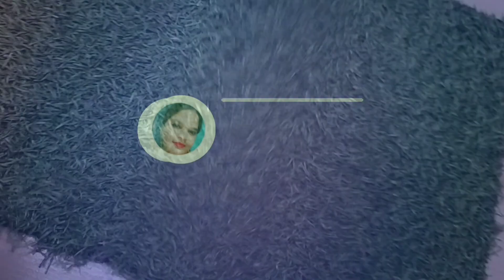ऐसी कमाल की टिप्स || घर के किचन के कामों को आसान बना देंगे || kitchen tips || money saving tips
kitchen ideas
purane diye ka istemal
purane diye ka kya Karen
diye ko Sahi kaise jalayen
mini chopper ka istemal
kaddu kasni wale ka istemal
purane kaddu kas ka kya kare
kaddukas ka use
gharelu upay
gharelu jugaad
gharelu tips
money saving tips
paise bachaye in tips se
Kamal ki kitchen tips
useful kitchen tips
23 kitchen tips
23 kitchen hacks
23 aashi Kamal ki kitchen tips
kitchen tips
kitchen organised idea
kitchen amazing hacks
kitchen se Judi jaruri baate
kitchen cleaning idea
kitchen UsefulTips dekhna na bhule
kitchen mein kaam aane wali tips
kitchen ka kam kare aasan
kitchen ideas
kitchen tips for beginner
kitchen tips idea for beginner
kitchen hacks for beginner
kitchen making idea
Ghar ke kamon ko Karen aasan
Ghar Se Judi ko jaruri baten
Ghar ki useful tips
Ghar main kam aane wali hacks
Ghar ka kam aasan Karen yah tips
Ghar Se Judi tips

हेलो फ्रेंड्स 🙏🏻
कैसे हो आप सब उम्मीद करती हूं आप सब ठीक होंगे मैं सना आपके लिए ऐसी टिप्स एंड ट्रिक्स लेकर आई हूं जो कि आपके घर के और किचन के काम को बेहद आसान करने वाली है इन सारे टिप्स की मदद से आप रोज के घंटो के काम को मिनट में हो जाएंगे और मुश्किल से मुश्किल घर के काम को भी आप बहुत आसानी से कर पाओगे तो फ्रेंड्स वीडियो अगर आपको पसंद आए तो लाइक करने के साथ चैनल पर पहली बार आए हैं तो सब्सक्राइब करना बिल्कुल भी मत भूलिएगा इस वीडियो  को ज्यादा से ज्यादा लोगों को शेयर करें ताकि इन टिप्स का फायदा बाकी लोग भी उठा सके और  सबके जीवन को आसान  बनाया जा सके धन्यवाद 🙏🙏

Sana Multi Talent video
How to save money
Sana Multi Talent kitchen tips
kitchen tips Sana multi talent lover kitchen hacks how to use nail cutter
useful ideas, kitchen tips and tricks, gharelu upay, gharelu jugaad, tips video

Leave your feedback down in the comment
section 🙏🙏🙏